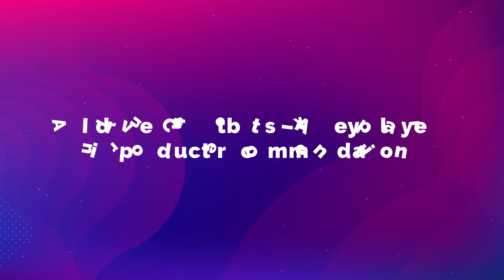AI in 30 days | AI Driven chatbots - A Key Player in Product Recommendation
Banking on its way of becoming perfect by providing accurate recommendations through the use of AI powered chatbots. Listen to Anand Subramaniam talk about this and more.